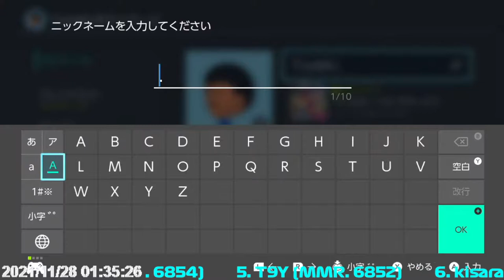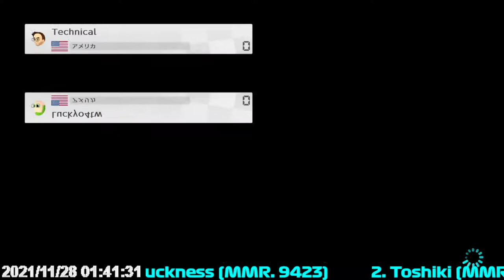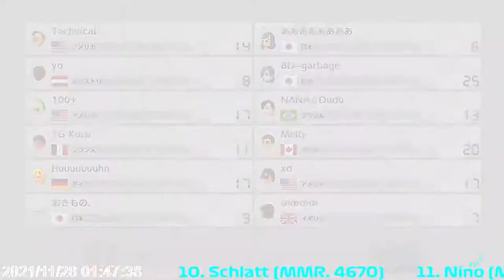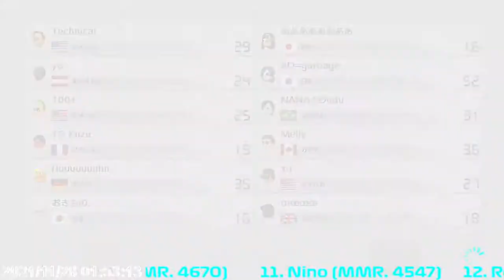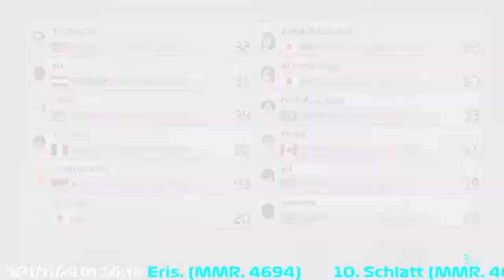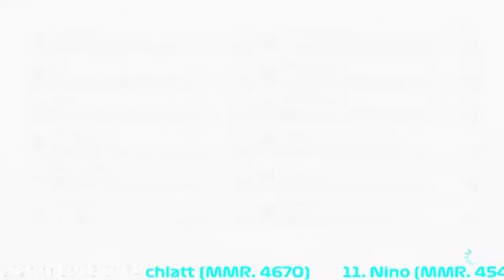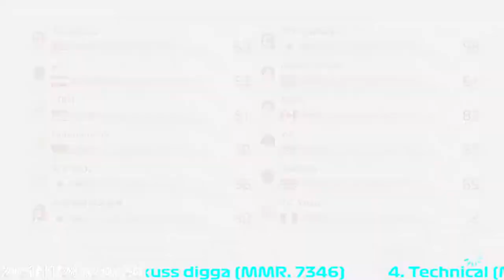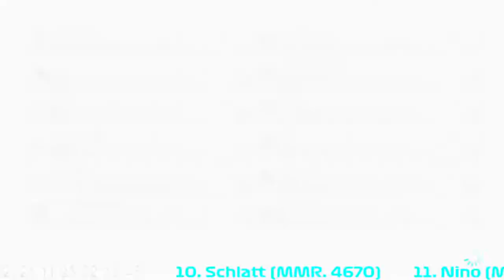Lounge 287 tier-2 FFA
1: Luckness (MMR: 9423)
2: Toshiki (MMR: 7529)
3: kuss digga (MMR: 7346)
4: Technical (MMR: 6854)
5: T9Y (MMR: 6852)
6: kisaragi (MMR: 5340)
7: Kuzu (MMR: 4832)
8: KensaDudu (MMR: 4818)
9: Eris. (MMR: 4694)
10: Schlatt (MMR: 4670)
11: Nino (MMR: 4547)
12: Red (MMR: 4466)